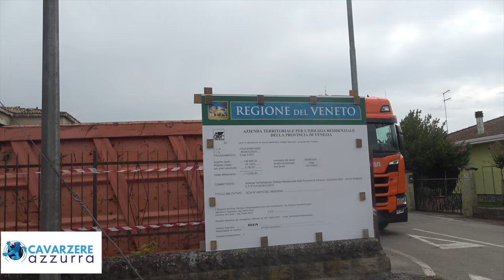SCUOLA CHIUSA DA ANNI, FINALMENTE LA SI PUO' ABBATTERE ELIMINANDO IL DEGRADO DELL'AREA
Cavarzere, 17 settembre 2024

Durante l’incontro avvenuto stamani al Villaggio Busonera in quel di Cavarzere, il sindaco Pierfrancesco Munari ha evidenziato l'importanza della collaborazione tra il comune e ATER, l'ente responsabile dell'edilizia residenziale pubblica. Questa sinergia ha portato alla demolizione di un edificio scolastico abbandonato da anni, che era fonte di degrado e disagi per i residenti. La demolizione, che comporta un investimento di circa 150.000 euro , risolverà problemi legati all'abbandono, alla sicurezza e al degrado ambientale. Altrettanto denaro servirà in un secondo tempo per completare l'intervento.

La demolizione di edifici in via Cavour e via Marconi, porterà alla ricostruzione di 18 nuovi alloggi con alti standard energetici, in linea con i requisiti europei. Questi interventi, sostenuti dal PNRR, si inseriscono in una strategia per migliorare la qualità dell'abitare a Cavarzere, che con circa 600 alloggi di edilizia popolare è il secondo comune della città metropolitana di Venezia con la maggiore densità di abitazioni pubbliche, subito dopo Venezia.

Nordio ha sottolineato inoltre che, grazie a un nuovo progetto di fotovoltaico, a Chioggia sarà creata la prima comunità energetica su alloggi di edilizia pubblica nella provincia di Venezia. Questo progetto rappresenta un passo significativo verso una maggiore sostenibilità ambientale e una riduzione dei consumi energetici.